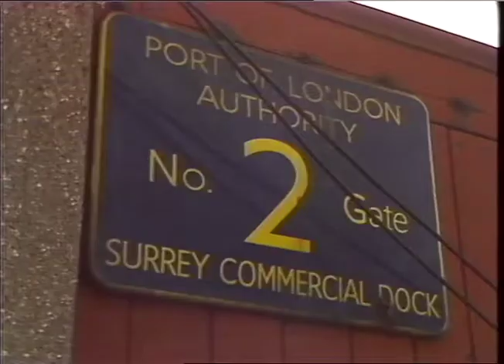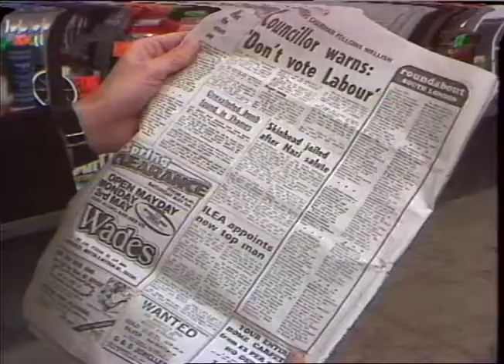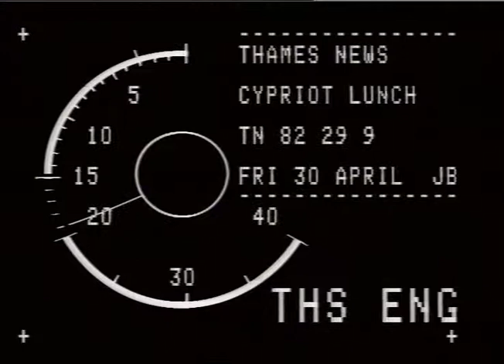BUILDINGS - MUNICIPAL - SOUTHWARK TOWN HALL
BUILDINGS - MUNICIPAL - SOUTHWARK TOWN HALL_x000D_
THAMES NEWS 29.4.82 LOCAL ELECTIONS: SOUTHWARK S